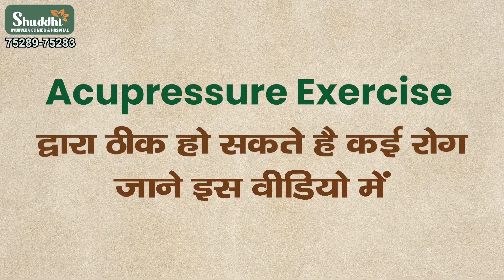Acupressure Tips | Self Treatment | Acupressure Points & Techniques | Guru Manish Ji | HIIMS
Acupressure is a way to overcome diseases and physical problems. It is a type of medical practice in which health problems can be solved by pressing points located at different places of the body. Actually, these points are internally related to the places where you are having a problem. In this video, know some such tips of acupressure, which can be very helpful and beneficial for you.